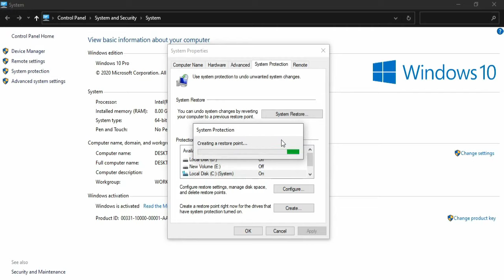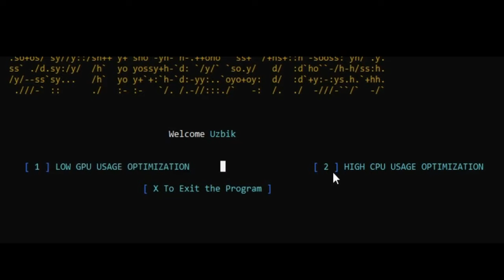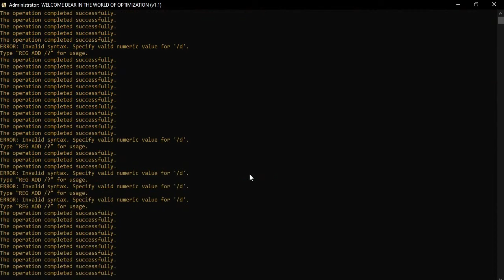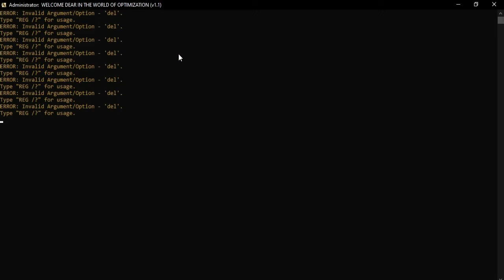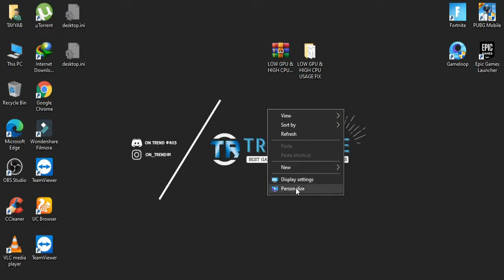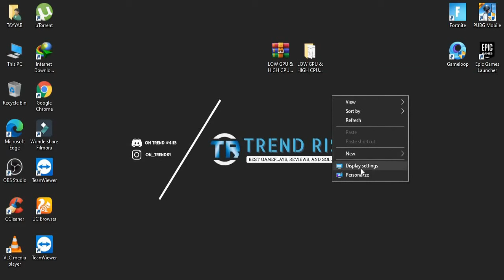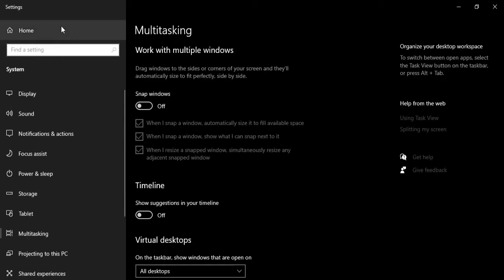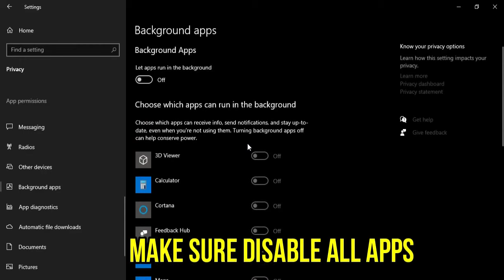How To Use More GPU than CPU While Gaming ✅ Run All Games on GPU instead of CPU & Low GPU Usage Fix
In this video, I am going to be showing you guys How To Use More GPU than CPU While Gaming ✅ Run All Games on GPU instead of CPU & Fix Low GPU Usage and High CPU Usage in All Games Like Fortnite, PUBG, Valorant and Fivme GTA 5 etc.

▬▬▬▬▬▬▬ 🔽  All Games Optimizer Links  🔽▬▬▬▬▬▬▬▬

My Computer (PC) Specs:
CPU: Intel Core i3-4170
GPU: GeForce GTX 950
RAM: 8 GB
Motherboard: MSI-7817
Power Supply: EVGA 80 Plus Bronze 500W
1 x Western Digital 500GB Hard Drive